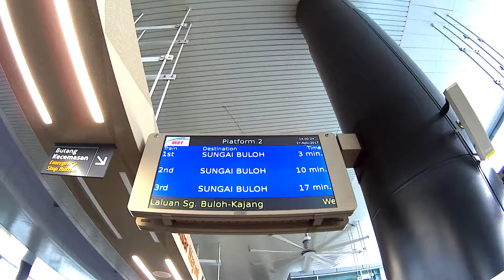MRT Taman Mutiara Train Arrival Board